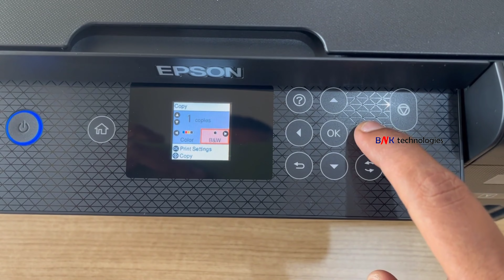Epson L4260 Printer Take Photostat / Photocopy / Copy Printing / Xerox / Copying മലയാളം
How To Make A Epson L4260 Printer Copy Prinitng